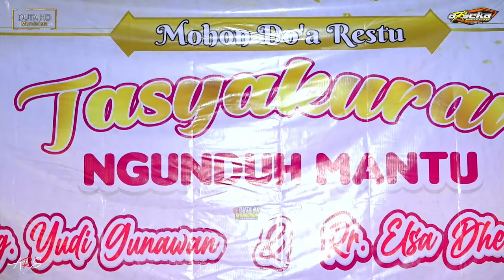Gending Langgam ARSEKA VS MBOKE DEMBIK